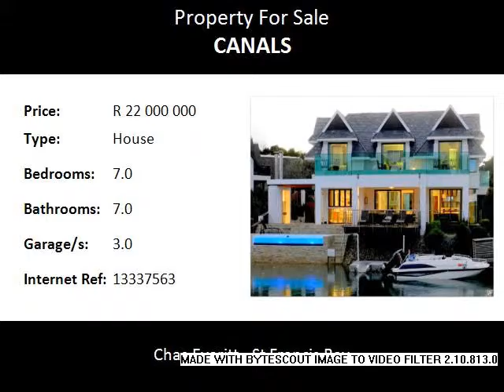7.0 Bedroom House For Sale in Canals, St Francis Bay, South Africa for ZAR R 22 000 000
Bedrooms: 7.0
Bathrooms: 7.0
Garages: 3.0
Price: R 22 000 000

Property Description:

This magnificent home situated on the St Francis canal system has everything one could wish for. On entering the home there is a indoor swimming pool with a retractable roof leading through to a stunning open plan entertainment area, plus outdoor pool and braai area.  A total of 7 bedrooms en suite, home theater, Jacuzzi, double garage plus a boat garage and lounge entertainment areas on both levels.
Ground floor: Dining room with bar area looking onto the deck. Large entertainment area with bar. Kitchen is fully equipped with American walnut cupboards and techni stone counter tops. Indoor braai area next to the pool with braai tippenyaki and deep fryer. Fully equipped laundry/scullery and pantry with a ice machine. Outside rim flow pool with hanging deck on stainless steel cables. Guest loo. Two bedrooms en suite.
First floor: Upper level TV lounge. Double volume feature glass staircase. Additional lounge with coffee station. Air conditioned cinema with recliner seating. Five bedrooms en suite. Eight seater indoor Jacuzzi.
Other features include: Underfloor heating and air conditioned rooms. Slate roof with isoboard ceilings. Balconies have glass balustrades. Spazio light fittings. Bathrooms have duravit sanitary ware, Hansgrohe taps and heated towel rails. Sound system. Central vacuum cleaner. Generator, fully automatic switch over and supplies sufficient power for the entire house.

Canals, St Francis Bay